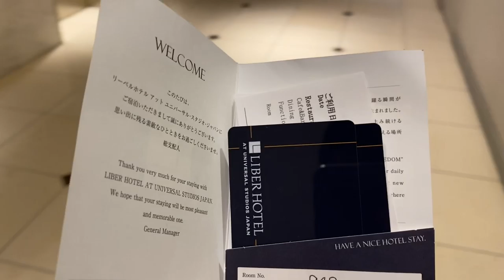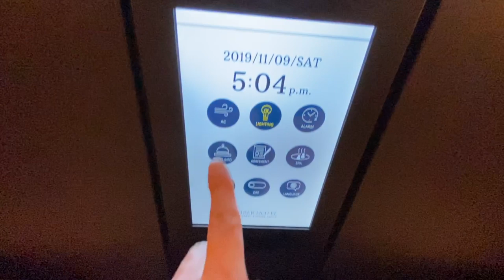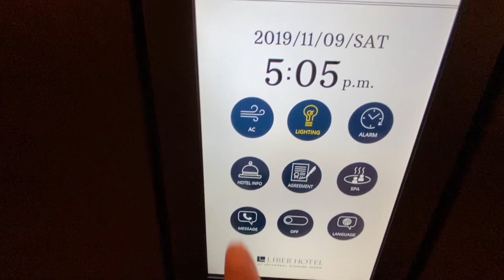【USJ】リーベルホテルの内覧会にきてみた！2019.11/13 グランドオープン！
ご家族の方はもちろん、大阪駅からも近いので、ビジネスでご利用でも良いかと思います！スパもあるしね！